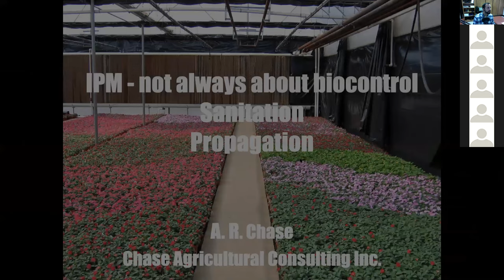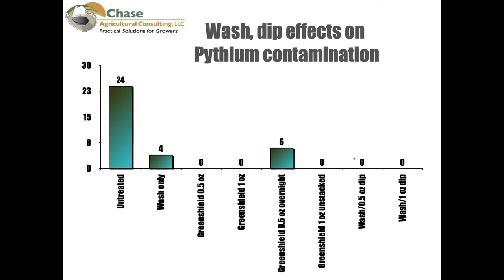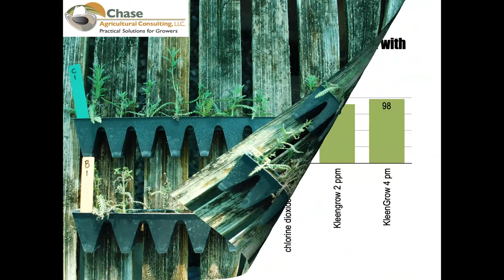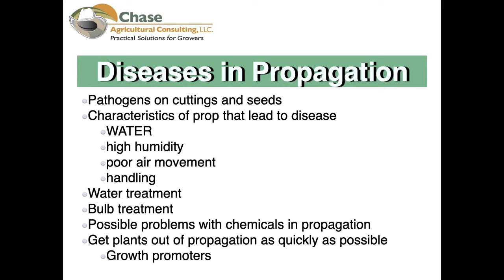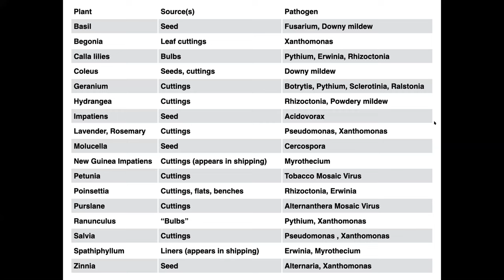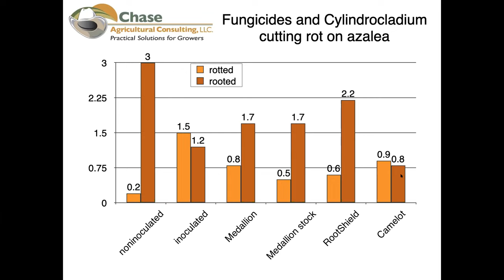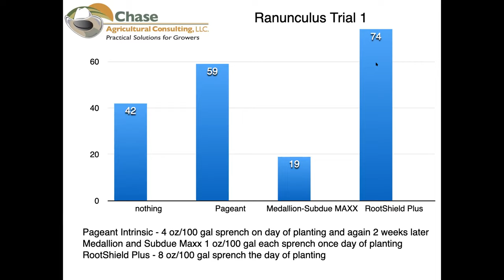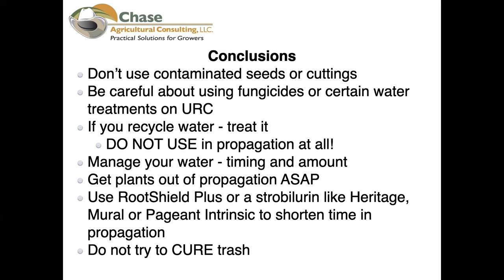Integrated Disease Management in Greenhouse Production - Dr. Ann Chase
Talk delivered on December 15, 2020 as a part of the Texas A&M AgriLife Greenhouse and Nursery Webinar Series.